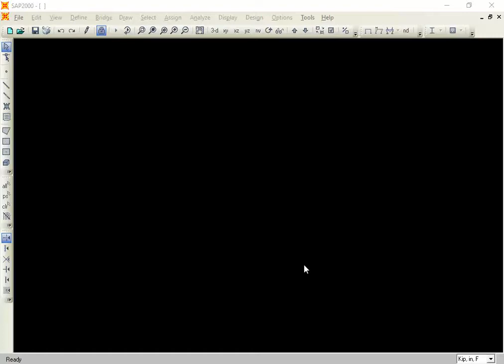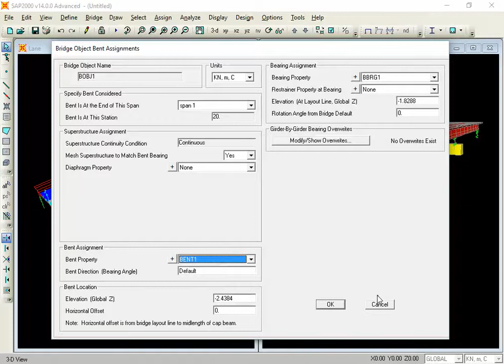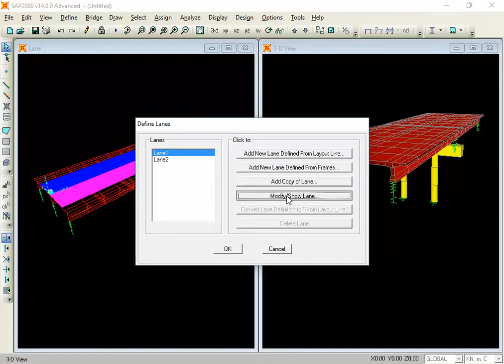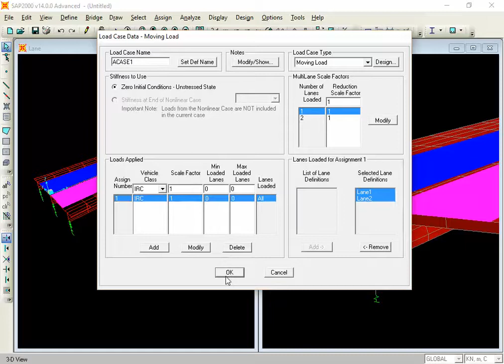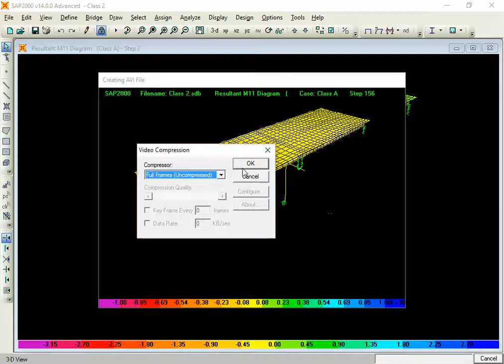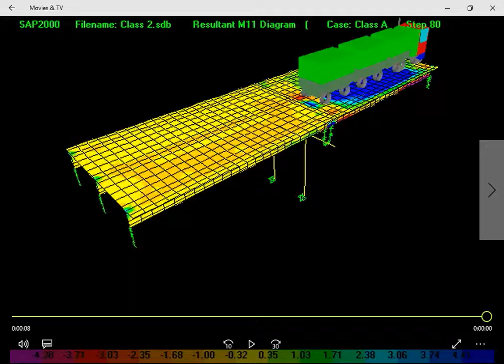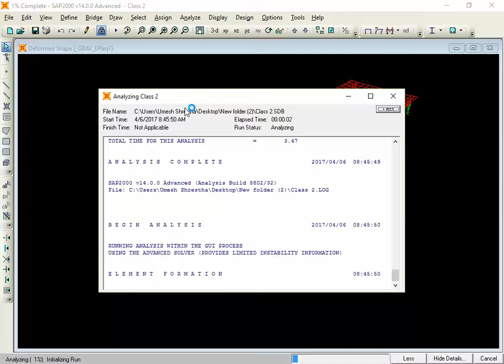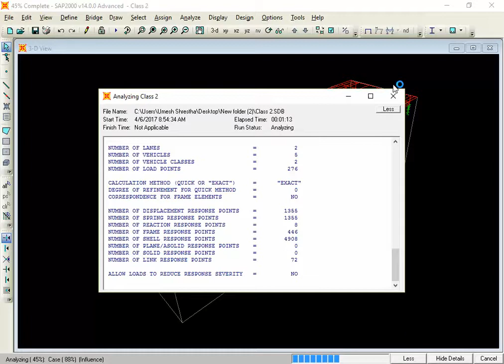Sap2000 bridge wizard